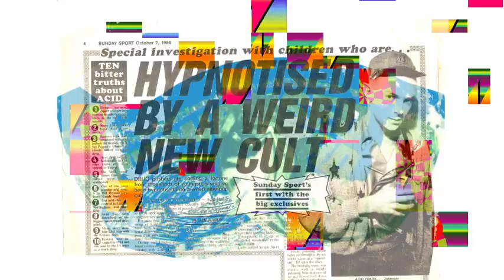ADAMSKI - KILLER Ft. GERIDEAU (21st Century Version)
Like the Track? Please ↻ Repost 🔊
OUT NOW @beatport via Phonetic Recordings

Acid House Legend Adamski, with his 2011 re-working of 'Killer' featuring Gerideau.